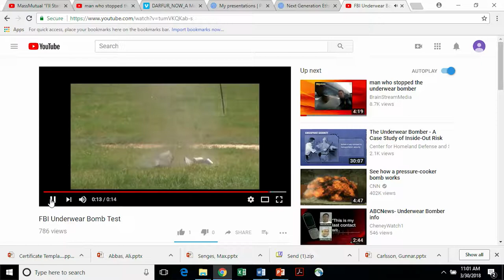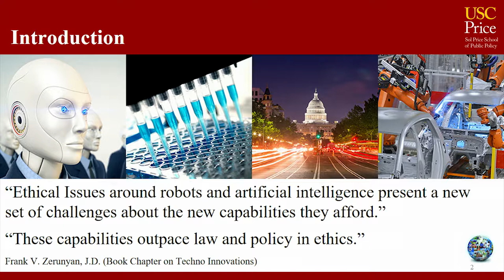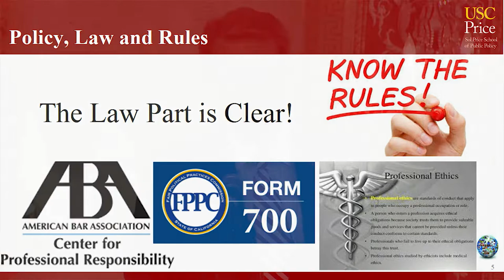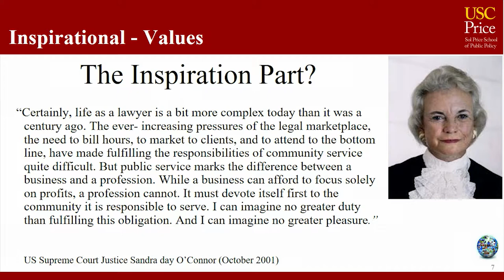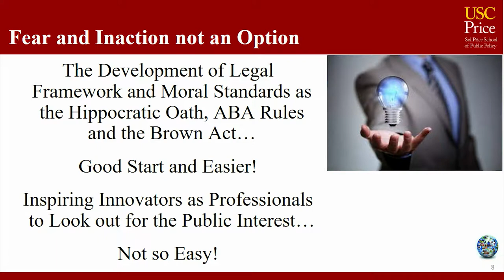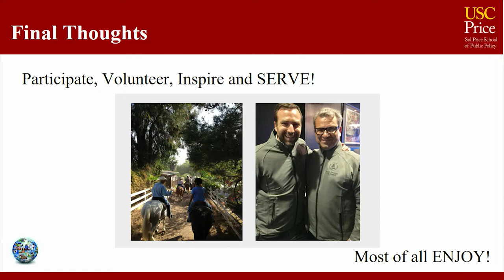Next Generation Public Policy Ethics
The Neely Center for Ethical Leadership and Decision Making's Next Generation Ethics Conference is a unique opportunity to join leading academic and industry experts as they discuss important ethical dilemmas that we all face today or will face in the near future. It will feature speakers from Google, the National Governors Association and numerous other organizations as well as renowned academics from a host of prestigious universities.

Ali E. Abbas - Director of the Neely Center for Ethical Leadership and Decision Making
Kenneth Fletcher, Former Chief Risk Officer of the Transportation Security Administration
Ben Allen, State Senator representing California’s 26th Senate District
Jessica Levinson, President of the Los Angeles Ethics Commission
Frank Zerunyan, Professor of Practice, USC and Mayor of Rolling Hills Estates
Vint Cerf, Internet Pioneer and “Father of the Internet”, and Vice President of Google

The purpose of the Neely Center for Ethical Leadership and Decision Making is to inspire and develop leaders dedicated to making effective, ethical and legal decisions.